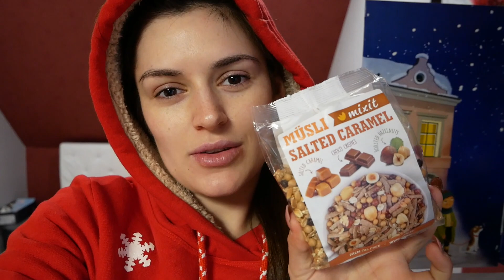KUPUJĘ ŚWIĄTECZNE PREZENTY! 🎁 / VLOGMAS 15